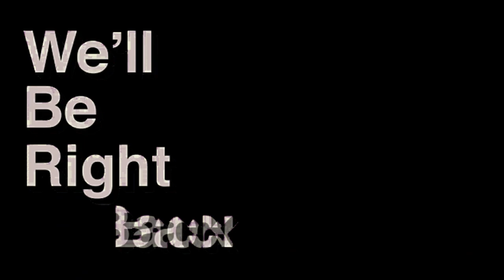Playing Fortnite Solo's (Goes Horribly Wrong!!)